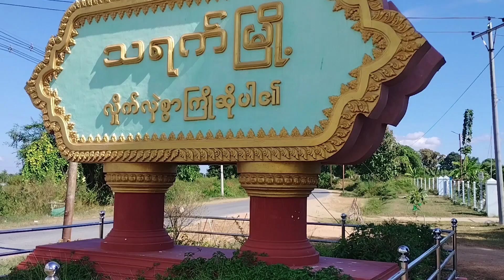သရက်မြို့၌ ရာသီဥတုပြောင်းလဲမှု‌လျှော့ချရေး အသိပညာပေး Talk Show ဆောင်ရွက်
သရက် ဇန်နဝါရီ ၁၈
ဇော်ထက် (သရက်)